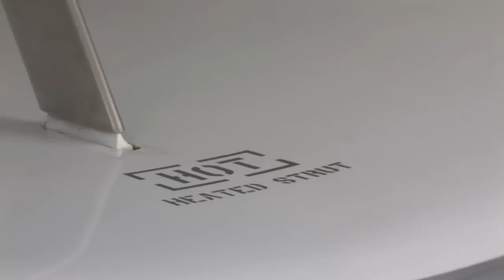F-16 vs. MiG-29 fighter jet dogfight - Dęblin 2010 - HD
During 85th Anniversary of Polish Air Force Academy in Dęblin, there was a air show where this dogfight took place. Watch close, unique shots of both fighter jets, more movies with them will follow shortly.